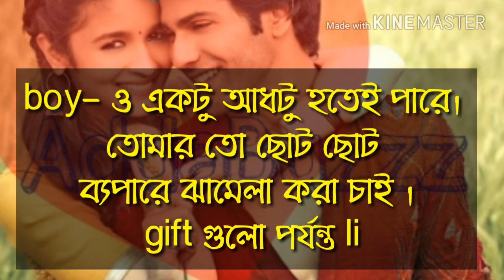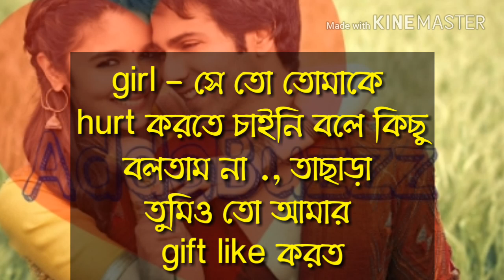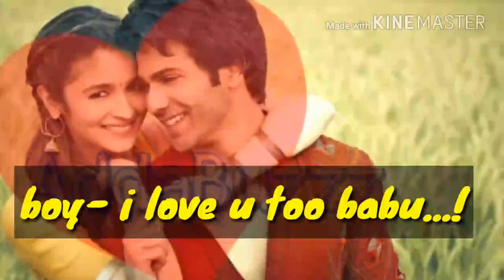ঝগড়া - খুনসুটি ( রোমান্টিক কিছু মুহূর্ত) একটি মিষ্টি প্রেমের গল্প।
রিলেশনের মধ্যে ঝগড়া না থাকলে কেমন জানি , মন মরা মত লাগে। মেয়ে রাগ করবে ছেলে রাগটা ভাঙানোর জন্য অনেক পথ খুজবে। আবার ছেলেটা রাগ করবে মেয়েটা রাগ ভাঙানোর জন্য রোমান্টিক কথা বলবে।  এইরকম হাজার ঝগড়া করার পরেও কাওকে হারানোর ভয় থাকে না।

মিষ্টি একটি প্রেমের গল্প আর কিছু বাস্তবিক কথা। সুন্দর একটি ভিডিও প্লিজ দেখবেন।

দুনিয়াই কি সব? প্লিজ একবার ভিডিওটি দেখেন আর বুঝেন যে, আমাদের সফলতা কি।

একটি ভালবাসার চিঠি ,You Will cry 100% জীবনে ত কত চিঠি লিখলেন পড়লেন । আমার লেখা চিঠি টা একবার দেখেন।

ভালো থেকো ভালোবাসা । Script Writer Rubel Ahmed. যারা ভালোবাসার মানুষ টা কে একটু বেশী ভালোবাসেন , তাদের জন্য ভিডিও টি একবার দেখার অনুরোধ রইলো দেখবেন প্লিজ।

গার্লফ্রেন্ড বা বয়ফ্রেন্ড থাকা মানেই ভালোবাসা না। Created By Wasif's Diary .

আমরা মনে করি ভালোবাসা মানেই বয়ফ্রেন্ড আর গার্লফ্রেন্ড , ভিডিও টি দেখলে আপনি বুঝতে পারবেন আসলে কি এর মানে।